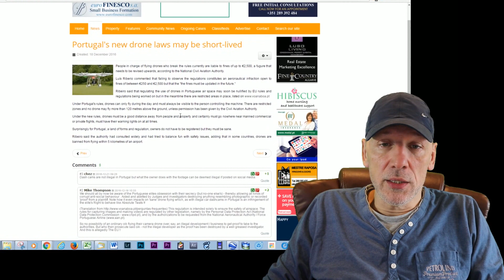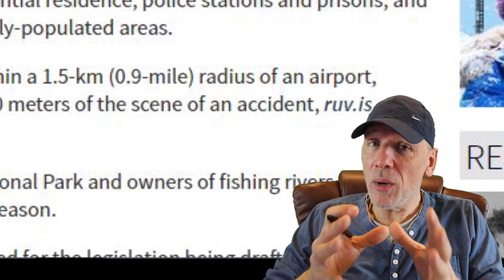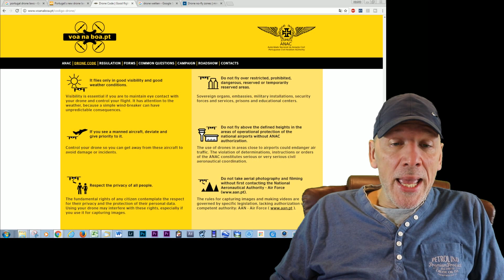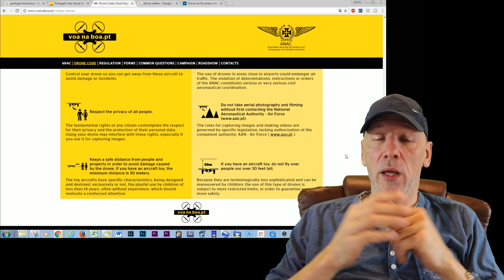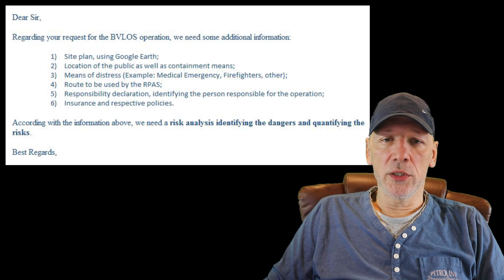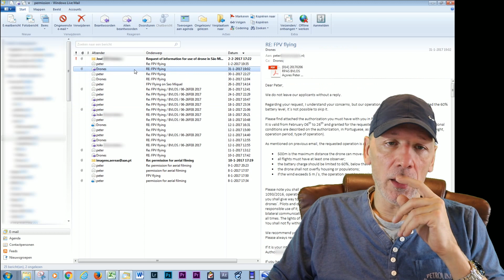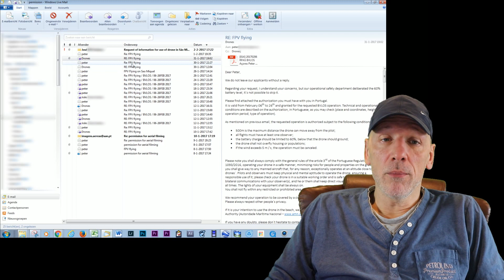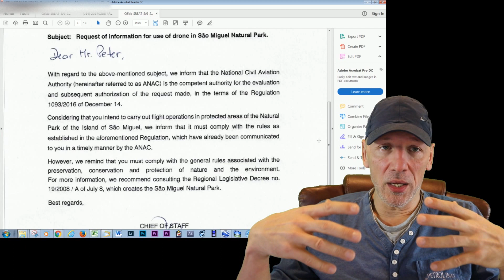Getting permission as a tourist to fly with a drone in a National Park...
What will my next travel destination be? And what are the drone laws over there.
Is it going to be a Tenerife experience all over again? Or can it be done differently?